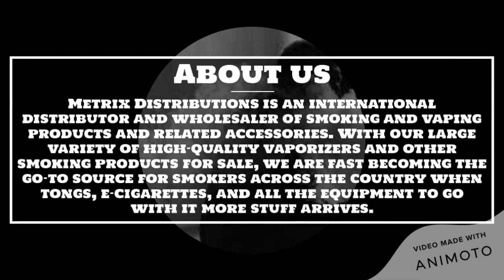Shop Premium Disposable Vape Pens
Shop the Geek Vape AEGIS MAX 100W Starter Kit, featuring a single 18650 or 21700 battery. Paired with the Geek Vape ZEUS Sub-Ohm Tank via threaded 510 connections, the AEGIS MAX is a starter kit that will set the benchmark for others.